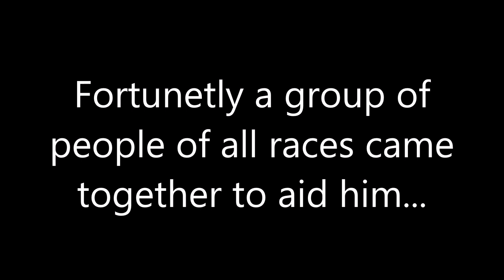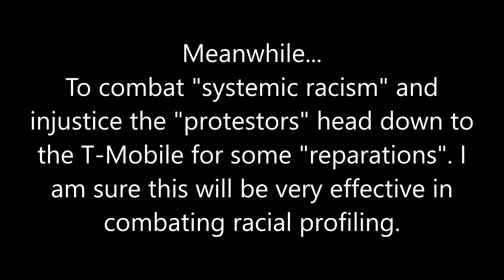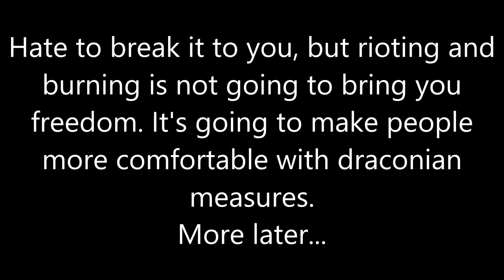Man brutally beaten during riots in Minnesota for Winston Boogie Smith...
I am sure the targeting of random white people during riots has done a lot to help motivate people to look within themselves to root out prejudice and racism. Never mind the fact that incidents like this are literally used as recruiting material by ACTUAL racists. (Meaning the KKK and neo-nazi groups, not people labeled racist because they criticize CRT or didn't like the Black Panther Marvel movie.)